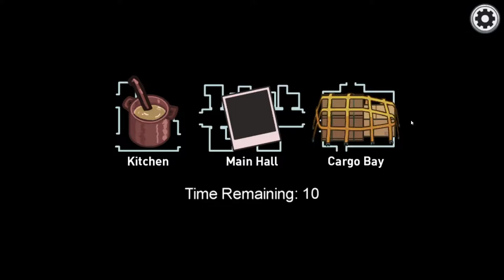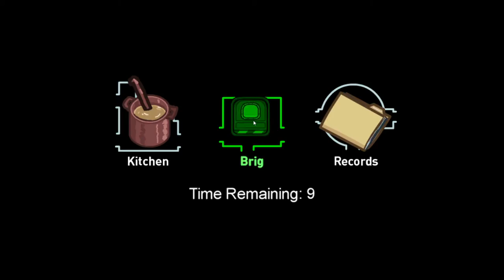SUCH A BIG COCKPIT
Kreature just being a Kreature